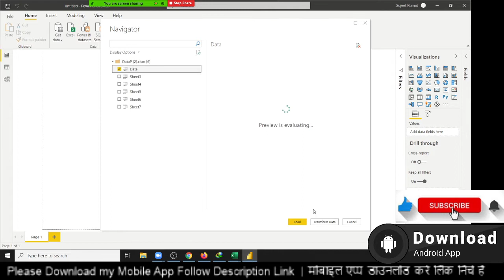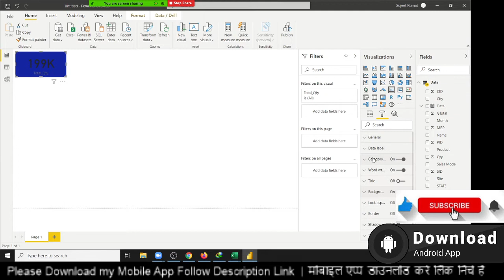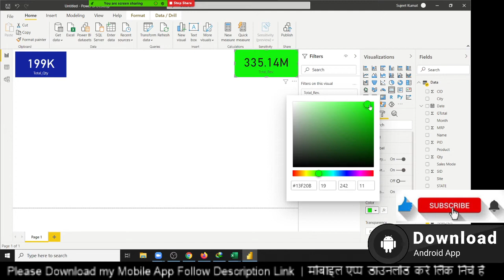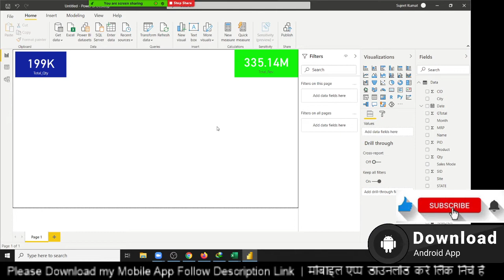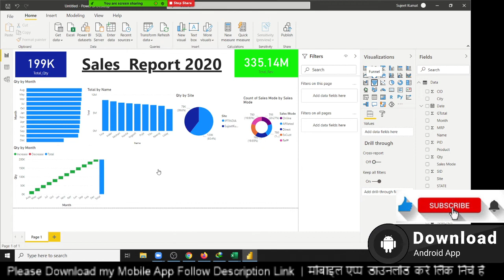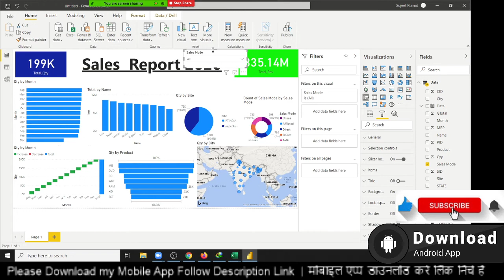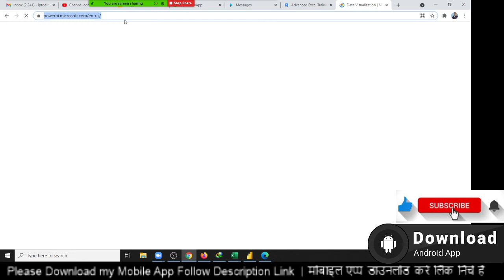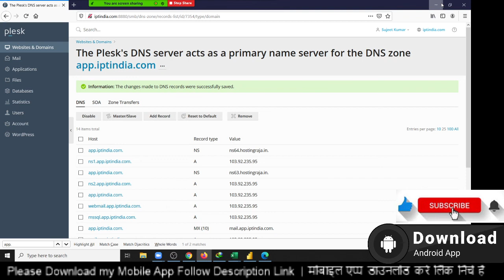Power BI Tutorial in Hindi